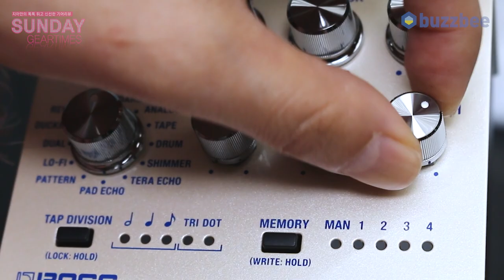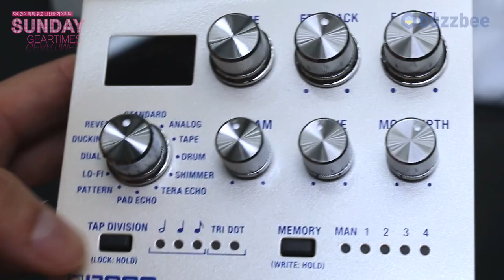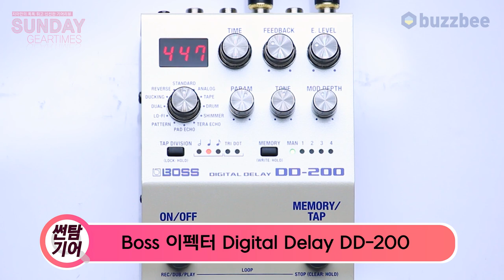[SundayGearTimes 530회] Boss 이펙터 Digital Delay DD-200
0:00 오프닝
2:10  기어소개
5:37 컨트롤 패널 설명
7:49 12가지 모드 사운드 테스트(펜더 앰프)
19:10 루프
20:34 총평
23:18 한줄평
24:16  점수